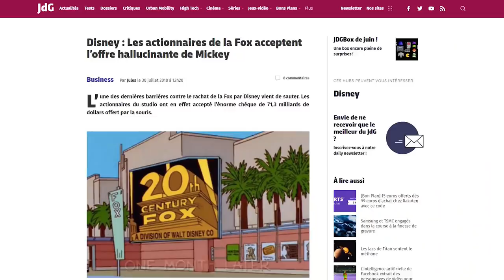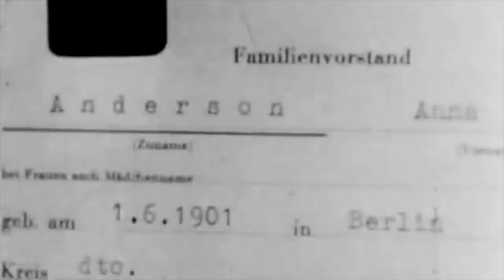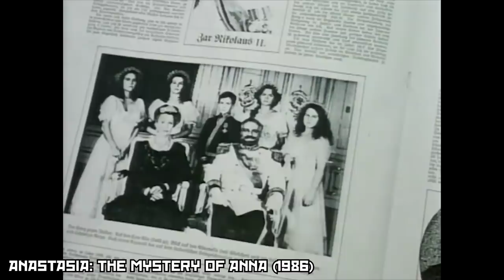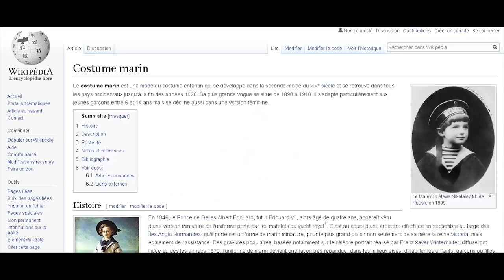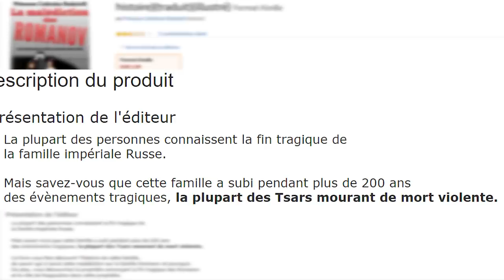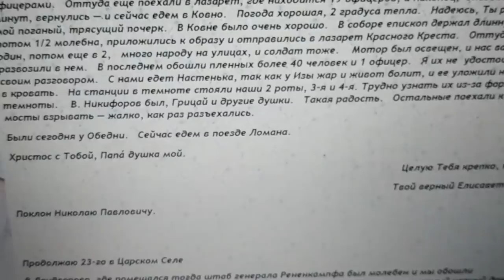ANASTASIA : MYTHE ET RÉALITÉ - Enfants de l'Est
Sorti en 1997, le dessin animé Anastasia raconte l'histoire de la princesse Anastasia Romanova, fille du dernier tsar russe, qui aurait survécu à la Révolution. La réalité en est toute autre. Cette vidéo décortique le film plan par plan afin de voir ce qui est vrai ou pas.